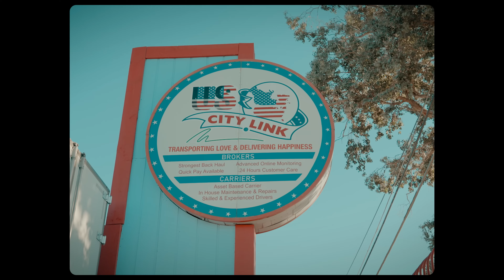Raatan De Rahi Babbu Maan c Video 2023 New Punjabi Song 2023